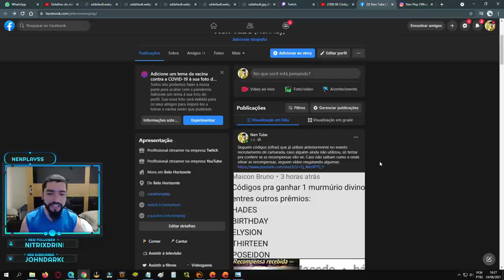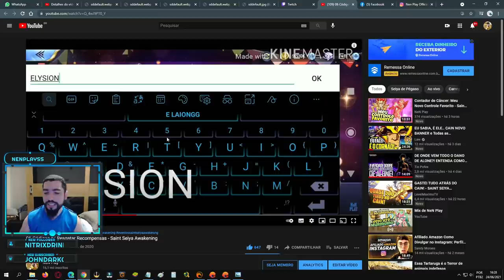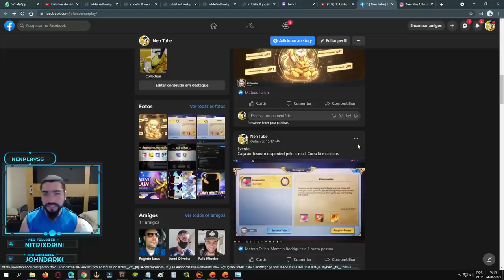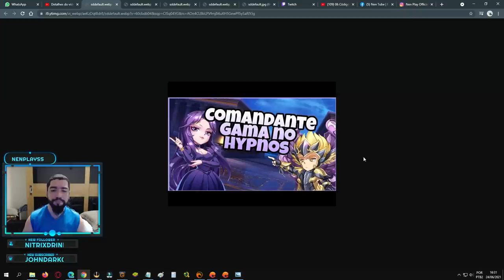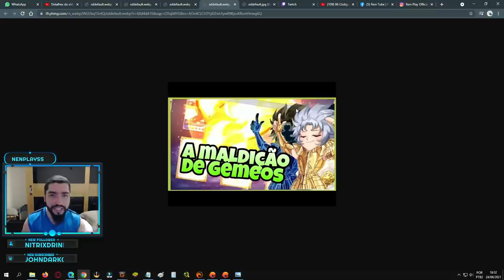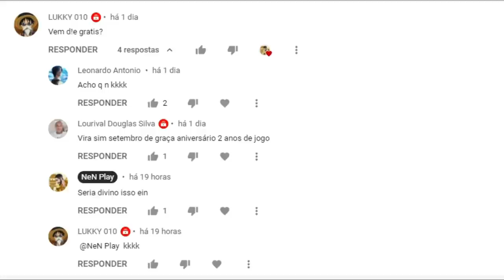Aldebaran Divino De Graça? Novo Manga e Cosmos: Quando Chega. Cifras - Saint Seiya Awakening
Especulações do Aldebaran de Touro Divino vir de graça, prazo de conteúdo do chinês ser importado para o servidor global e antigas cifras, já testou todas pra conseguir recompensas.